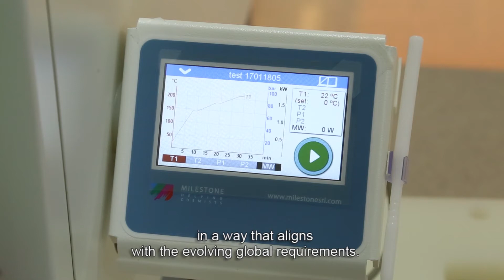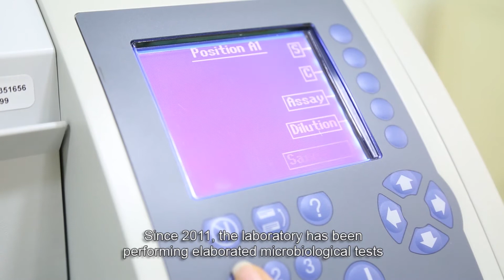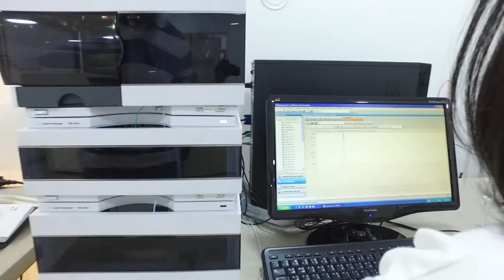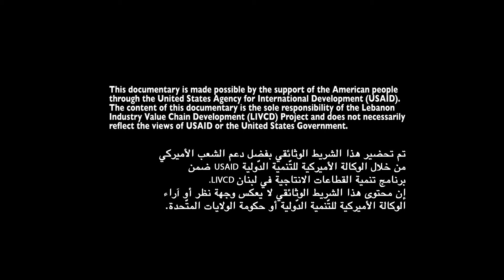LIVCD - Processed Foods - CCIAZ Lab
Lebanon’s food processing industry has grown steadily over the last five years and has become one of the country’s largest sources of employment. In fact, according to the Ministry of Industry, Lebanon’s food processing industry made up almost 20% of the country’s exports in 2015.

The USAID-funded LIVCD project partnered with cooperatives and private companies in the processed food sector in order to improve the rural economy through agriculture related products, including pickles, vinegar, jam and freekeh. The program made strategic investments to introduce new technologies, upgrade capacity and skills, and improve the quality and value of processed food products.

Project Highlights

• Partnered with 8 pickling companies representing 85% of the pickling industry to convert from using traditional barrels to tank fermentation technology, improving quality and increasing production capacity.
• Introduced two new technologies, developed in Lebanon, through a public private partnership with National Instruments to automate CO2 removal system for the pickling process and an optical sorter for cucumber selection.
• Enhanced vinegar making know-how for better product quality and increase the efficiency of the vinegar making process.
• Facilitated linkages between Lebanese Agriculture Research institution (LARI) and over 80 farmers to plant a new wheat variety for freekeh production.
• Supported the automation of freekeh processing for eight cooperatives located in the Bekaa and South Lebanon.
• Partnered with the private sector to introduce fresh locally made apple juice to the Lebanese market, increasing procurement of grade 3 apples.
• Introduced enterprises to environmental management solutions, such as water filtration, recycling and waste water management, and solar energy systems.
• Collaborated to develop a local pure culture for vinegar ¬making to shorten the production cycle period and lower production costs.

Thanks to the LIVCD intervention:

• 587 micro, small, and medium enterprises (MSMEs), including farmers and other organizations, received business development services.
• 52 MSMEs received assistance and training on ways to apply and access financial services and loans.
• $5.9 million in loans were facilitated with USAID assistance to support MSMEs in terms of technical upgrading.
• 829 women were assisted to improve existing businesses and supported in establishing new businesses.
• 416 farmers and other value chain actors were supported to apply improved technologies, harvesting and post harvesting techniques, and handling and storage techniques.
• 130 MSMEs have benefitted from business linkages established by LIVCD.
• 313 jobs have been extended or made permanent, including women processors, farmers, and cooperative members.
• 1,164 processors, farmers and cooperative members have received training on new equipment, Good Agricultural Practices (GAP), and Good Management Practices (GMP).